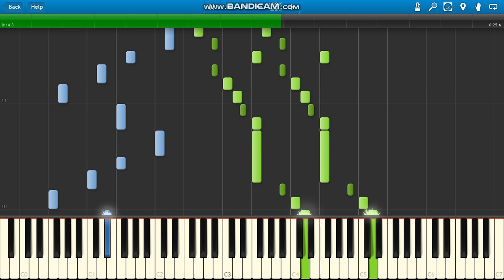Skrillex Scary Monsters And Nice Sprites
Skrillex Scary Monsters And Nice Sprites piano.